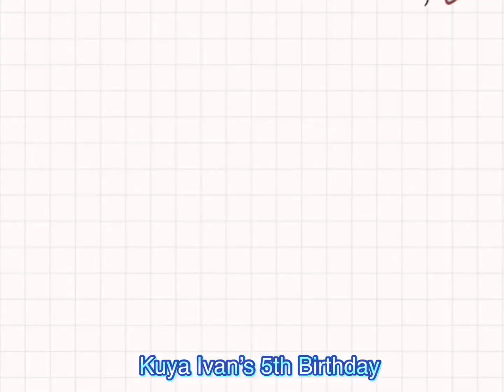Kuya Ivan’s 5th Birthday